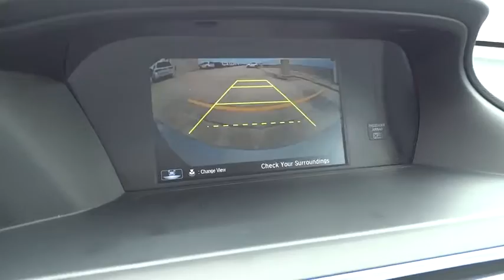2017 Honda Accord Sedan Homestead, Miami, Kendall, Hialeah, South Dade, FL 55400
2017 Honda Accord Sedan
2017 Honda Accord Sedan LX - Stock#: 55400 - VIN#: 1HGCR2F39HA021386

Largo Honda
554 NE 1st Ave

Honda vehicles are known for being some of the most reliable cars on the road!! New Arrival.. STOP!! Read this!! Largo Honda Home Delivery for Less!
BLACK  CLOTH SEAT TRIM,CRYSTAL BLACK PEARL,LUNAR SILVER METALLIC